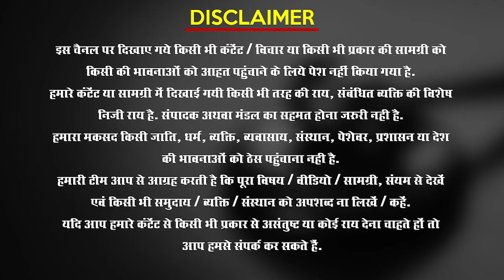सीनियर एडवोकेट बनना होगा आसान, गुजरात से हुई पहल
It will be easy to become a senior advocate, initiative taken from Gujarat.

About Sr. Advocate Asim Pandya
Sr. Advocate Asim Pandya is a highly experienced lawyer who has been practicing law for over three decades. His expertise lies in the areas of constitutional remedies, excise law, investigation, and criminal matters. He has also authored four books, which have been well-received by legal professionals and students alike.

Mr. Pandya has also played an active role in the legal community, having been elected as the President of the Gujarat High Court Advocates' Association for two consecutive terms. This demonstrates his commitment to the legal profession and his desire to contribute to its growth and development.

As the founding partner of 'Asim Pandya and Associates', Mr. Pandya has built a successful law firm that is renowned for its high-quality legal services. His clients have included individuals, businesses, and government agencies, and he has successfully represented them in a wide range of legal matters.

Through his work as a lawyer and author, Mr. Pandya has established himself as a leading authority in his field. His expertise, dedication, and commitment to excellence make him a valuable asset to the legal community and an inspiration to aspiring lawyers.

00:00 Intro
01:03 Why an advocate wants to enroll you as a senior advocate
05:32 How does an advocate get the status of a senior advocate

Hi! Welcome to the official YouTube channel of India’s Premium Legal Magazine and News Portal “The Legal Observer”, founded & promoted by versatile Journalist, Media entrepreneur & startup evangelist Manoj Rastogi.

Daily upload of Videos on the latest Legal & Judicial News, Views, Events, Court Judgements, Commentary, and Analysis to keep you better informed. Interviews with who’s who of Indian legal fraternity. Peek into the intriguing courtroom proceedings to develop a first-hand understanding of how the Law & justice system works.